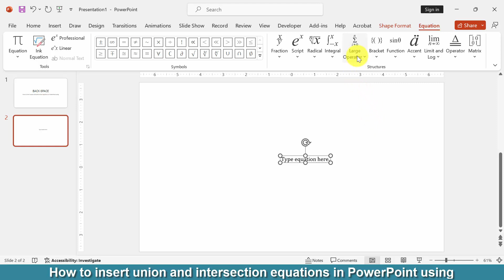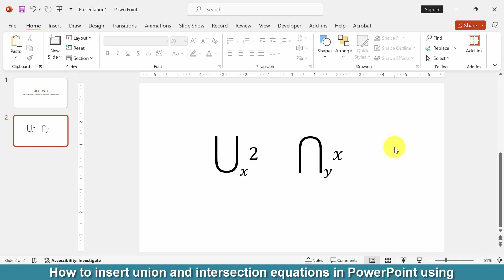How to insert union and intersection equations in PowerPoint using